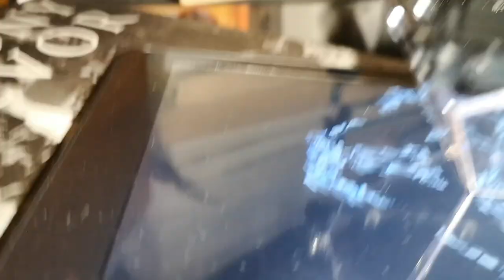Pepper's ghost v0.2